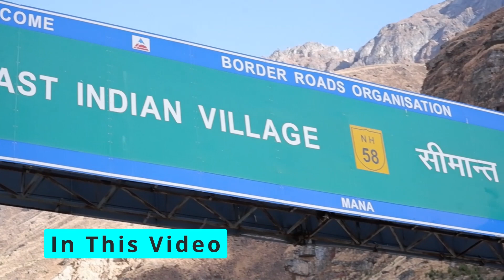भारत का आखिरी गांव- माना | Mana Village Uttarakhand | Last Village of India | आगे चाइना है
Indian Rider Ujjwal
 Trailer

 • Waesto - Sunset F...

Shri Badrinath Yatra | My Thrilling Ride Ever | खतरनाक रास्तो का रोमांचक सफर | Kya Hua Joshimath me?

Doston, This is the fifth  day of my journey. On fourth day I Started my trek from  Kedarnath Baba ke dham at 08 :30in morning and reached Gauri Kund around 5 PM.

Himmat juta kar Sonprayag se Bike le kar nikal pade Baba Badri ke dwar ko. Raste me Kund me jaakar ek homestay me ruke
Next day started my trip again from Kund for darshan of Baba Kedar.

Guys , this is part 2 of this day. Really yaar Road was just thrilling but believe me guys during the entire journey i keet on saying "Jai Baba Kedar"
Baba Kedar ne meri energy bilkul down nahi hone di.

Complete Guide for Kedarnath Dham
"Kedarnath kahu ya swarg, baat toh ek he hai"

Indian rider Ujjwal ,My first Solo Ride